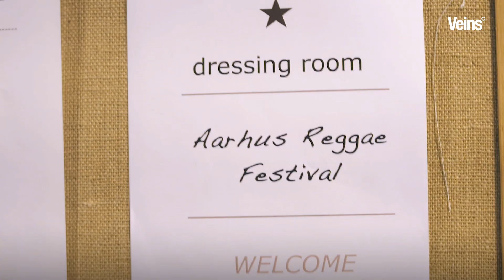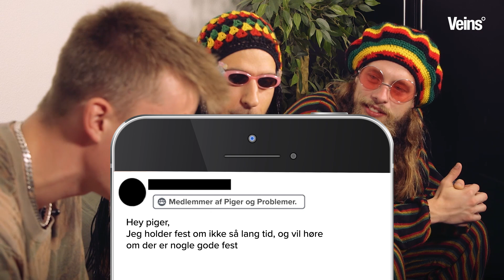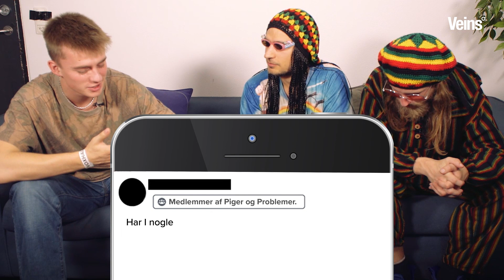Drenge løser pigers problemer – Aarhus Reggae Festival – VEINS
Zac fra VEINS kigger forbi Aarhus Reggae Festival med problemer præsenteret af pigerne i facebookgruppen “Piger og Problemer”. Problemerne hos disse piger handler bl.a. om langdistanceforhold, tegninger og hash på efterskolen. Se med hvordan rasta drengene kommer med simple løsninger, når drenge løser pigers problemer.

Om afsnit 3 af ”Drenge løser pigers problemer”:

I dette afsnit af “Drenge løser pigers problemer” er værten Zac fra VEINS taget ud til Voxhall i Aarhus, hvor Jank Link Intl. fyrer op for den årlige Reggae Festival i byen. Her oser det af festlig stemning og rytmeglade gæster, og den grønne røg flyder i stride strømme. Et perfekt sted at spørge nogle drenge - eller mænd om man vil - til råds om, hvad tøserne fra facebookgruppen “Piger og Problemer” skal stille op med deres mange problemer. I afsnittet lufter drengene eksempelvis nogle tanker om, hvorvidt piger bør poste udfordrende billeder på deres Instagram profil for at få flere følgere. Dette er der delte meninger om. Derudover kommer festivalgæsterne også ind på langdistanceforhold, tegninger og ikke mindst, hvordan man bør tackle en potentiel udsmidning fra sin efterskole, hvis man har røget ‘den lede hvede’ (også kaldt hash). Bør man blive bedre til at skjule hashen? Bør man undersøge, hvordan man hurtigst muligt udskiller det fra kroppen? Eller skal man bare droppe at ryge det? Piger har problemer, og drenge har de simple løsninger, og dette gør sig også gældende i dette afsnit. Skulle man komme med én simpel løsning, som opsummerer det hele, må svaret være: 40.

I afsnit 3 af “Drenge løse pigers problemer” svarer drengene på følgende spørgsmål fra facebookgruppen ”Piger og problemer.”:

- Jeg er gået i gang med at skrive en bog. Den handler om at være sig selv og elske den man er. Hjælp mig med at finde på en kreativ titel.

- Hvad er sandsynligheden for at live smidt ud af sin efterskole, hvis man har røget hash?

- Jeg skal snart holde en fest. Hvilke sange er gode at fyre op for til en fest?

- Hvordan får jeg flere følgere på Instagram?

- Jeg vil gerne øve mig i at tegne. Har I nogle gode idéer til, hvad jeg kan tegne?

- Har I nogle tips til langdistanceforhold?

Om “Drenge løser pigers problemer”:
”Piger og problemer” er en Facebookgruppe med 50.000 piger som medlemmer. Den er ‘girls exclusive’, så det er ikke tilladt for drenge at blive medlem. I Facebookgruppen deler tøserne alt fra problemer med lyskæder der ikke virker, menstruationssmerter og efterlysninger på gode råd til parforhold. Men hvorfor har piger lyst til at dele deres problemer med hinanden offentligt på Facebook? Og hvorfor skal alle pigernes svar til hinanden altid være så snørklede og komplicerede? Zacharias på 19 år fra VEINS føler sig overbevist om, at drenge i langt de fleste tilfælde ville være bedre til at hjælpe pigerne med brugbare svar og løsninger på deres problemer. Derfor er han taget ud for at få hjælp fra en masse østjyske drenge, når drenge løser pigers problemer.

”Drenge løser pigers problemer” udkommer som en del af VEINS’ univers – den ungdommelige sidevogn på den klassiske veteran-motorcykel ved navn TV2 ØSTJYLLAND. VEINS spytter opløftende indhold ud til de smukke, unge østjyske mennesker på Facebook og Instagram – og nu også på YouTube.